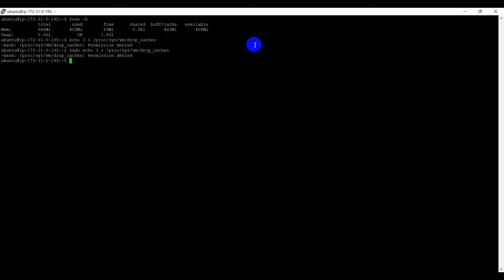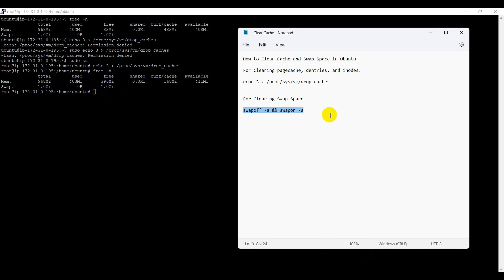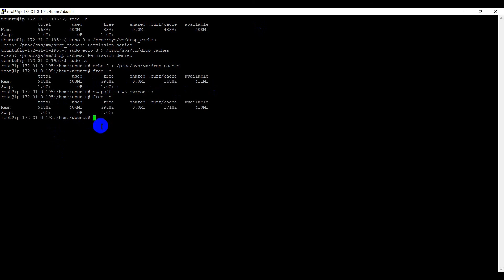How to Clear Cache and Swap Space in Ubuntu/Linux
Hi Friends,
For Clearing pagecache, dentries, and inodes.

echo 3 {use gaterthan symbol}/proc/sys/vm/drop_caches

For Clearing Swap Space

swapoff -a && swapon -a